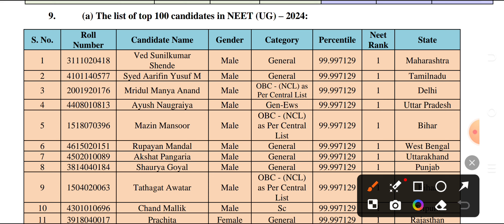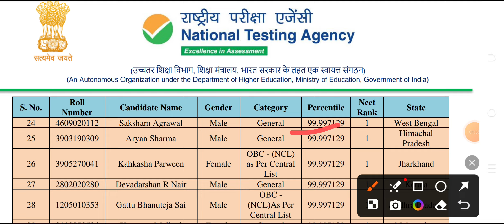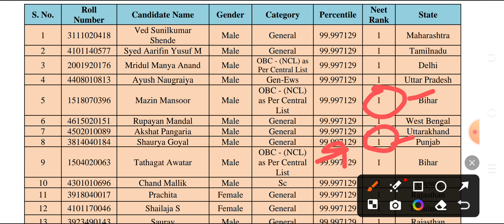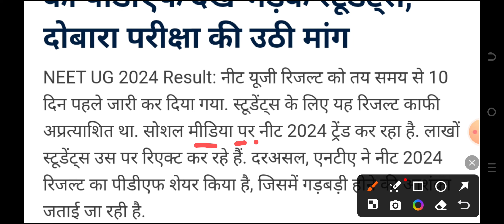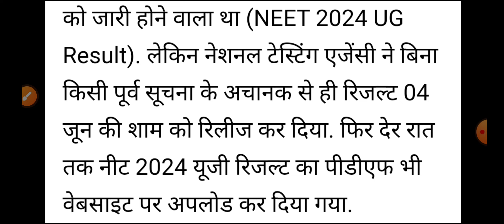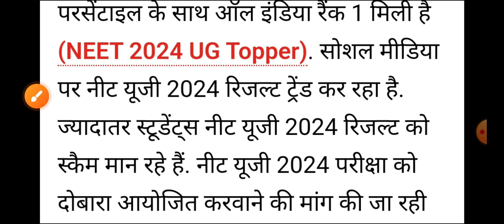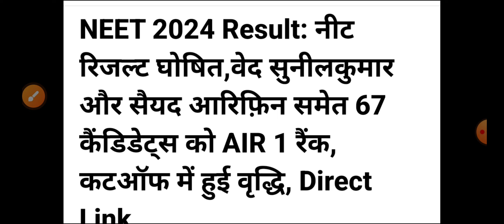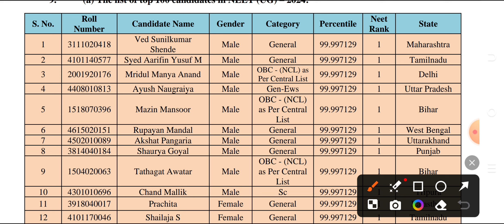NEET 2024 DOUBLE BIG SURPRISE BY NTA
👉 MCQ PDF

👉NOTES PDF

👉LIVE CLASS

👉OLD PAPER

👉TEST SERIES

👉 RECORD CLASS

NEET PASSING MARKS
NEET SAFE SCORE
NEET SELECTION SCORE
NEET PASSING MARKS
NEET SAFE SCORE
NEET SELECTION SCORE
NEET PASSING MARKS
NEET SAFE SCORE
NEET SELECTION SCORE
NEET PASSING MARKS
NEET SAFE SCORE
NEET SELECTION SCORE
NEET PASSING MARKS
NEET SAFE SCORE
NEET SELECTION SCORE
NEET PASSING MARKS
NEET SAFE SCORE
NEET SELECTION SCORE
NEET PASSING MARKS
NEET SAFE SCORE
NEET SELECTION SCORE

NEET 2024
NEET 2024
NEET 2024
NEET 2024
NEET 2024
NEET 2024
NEET 2024
NEET 2024

NEET 2024
NEET 2024
NEET 2024
NEET 2024
NEET 2024
NEET 2024
NEET 2024
NEET 2024

NEET EXAM
NEET EXAM
NEET EXAM

NEET EXAM

मेरा Telegram channel link👇👇👇👇👇
MKS
Provide medical news update

NEET 2024
NEET EXAM 2024
NEET 2024
NEET 2024
NEET 2024
NEET 2024
NEET EXAM 2024
NEET 2024
NEET 2024
NEET 2024
NEET 2024
NEET EXAM 2024
NEET 2024
NEET 2024
NEET 2024
NEET 2024
NEET EXAM 2024
NEET 2024
NEET 2024
NEET 2024
NEET 2024
NEET EXAM 2024
NEET 2024
NEET 2024
NEET 2024